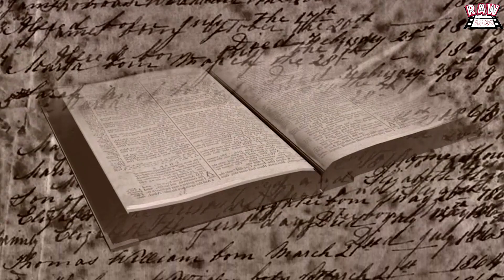Mungo Jerry - Let's Do It Again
Band Members:
Bass: Darren Jones
Keys: Toby Hounsham
Drums: Bob White